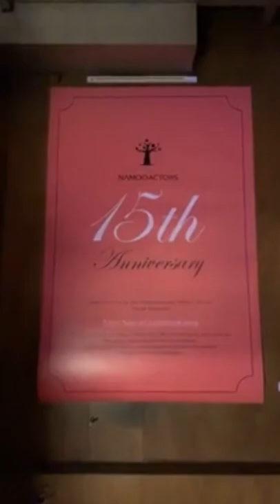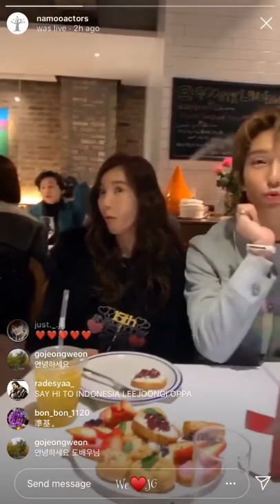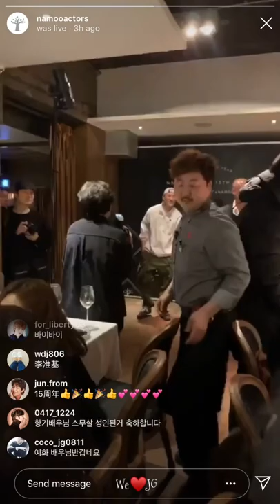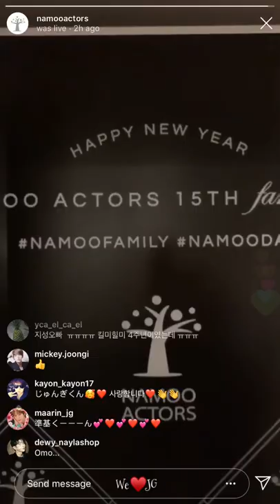20190110 LEE JOON GI Namoo Actors 15th Family Day Insta Live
20190110 Namoo Actors 15th Family Day Insta Live
JG CUT
(With & Without Message Text)